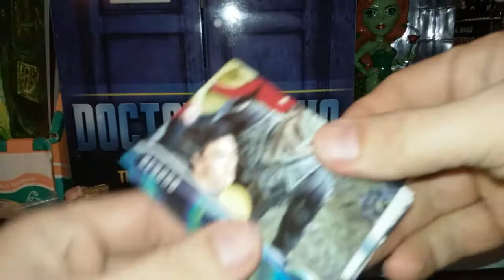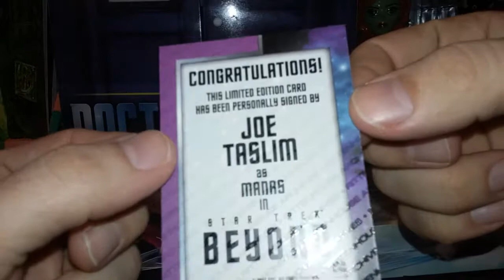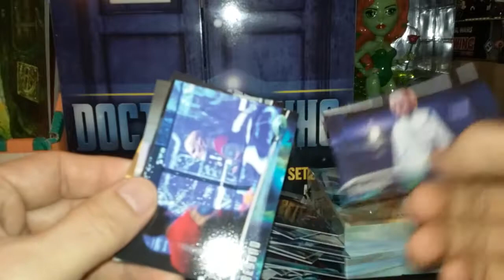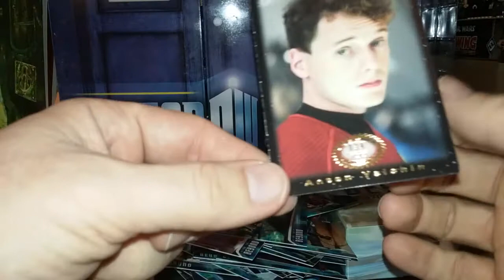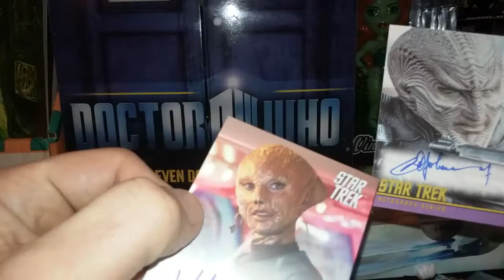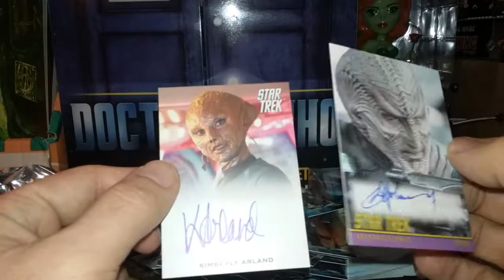Rittenhouse Star Trek Beyond Box 1 Break Part 2 of 2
I open the second part of my first box of Star Trek Beyond cards by Rittenhouse.  I find my two autographs in this box.  Very disappointing.  Live and learn.